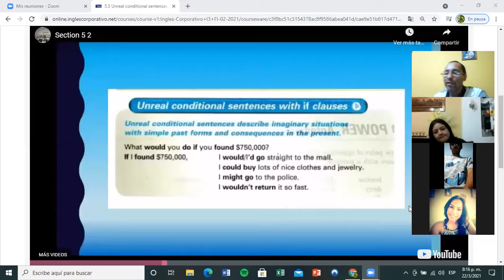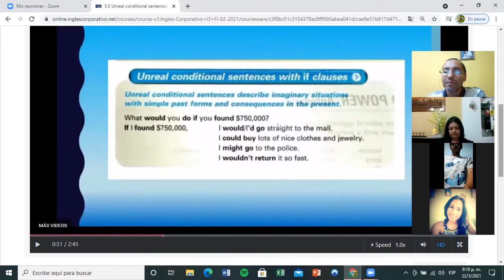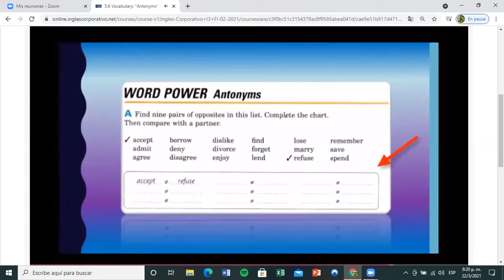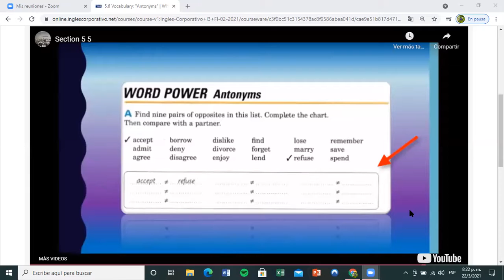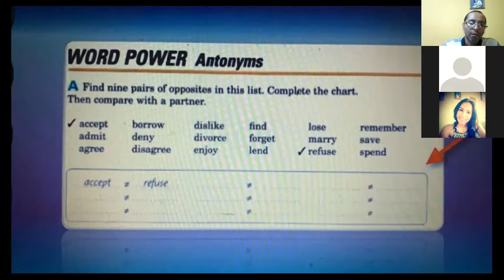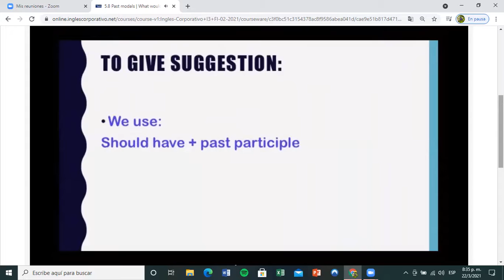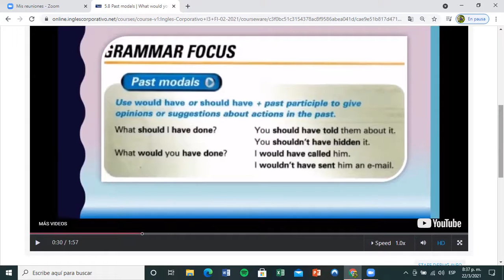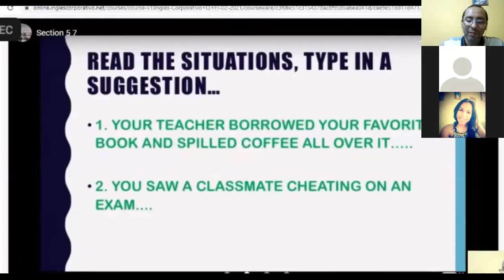Ingles Corporativo- Day 13 Antonyms